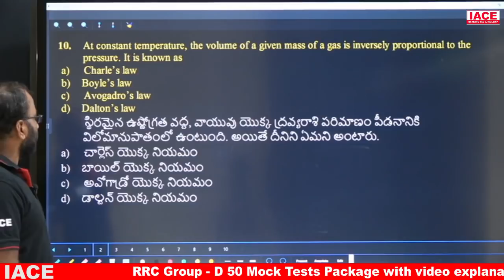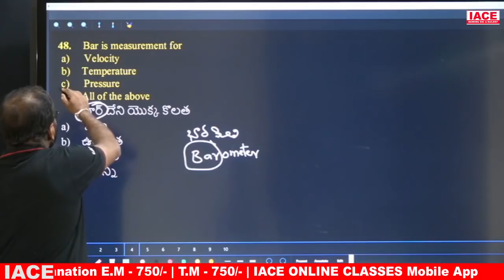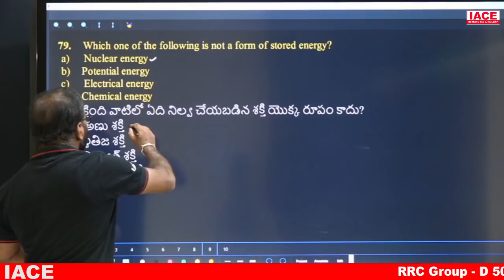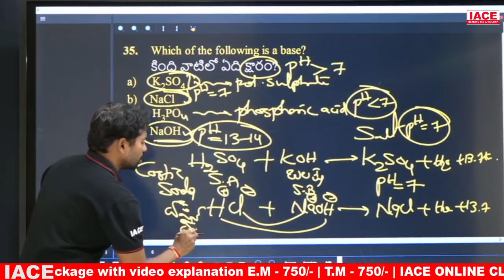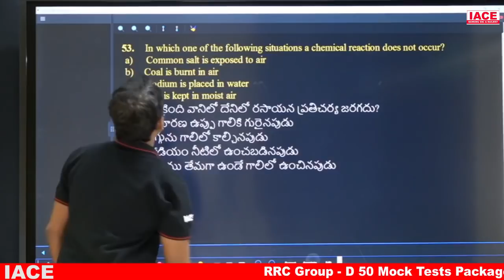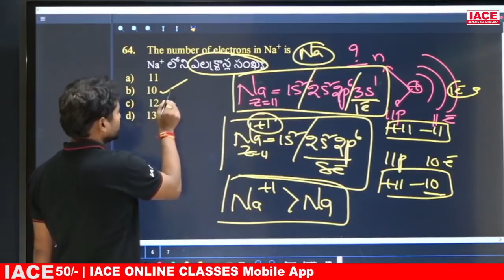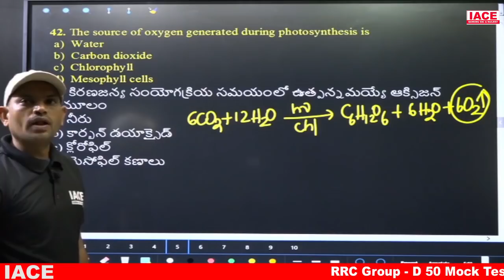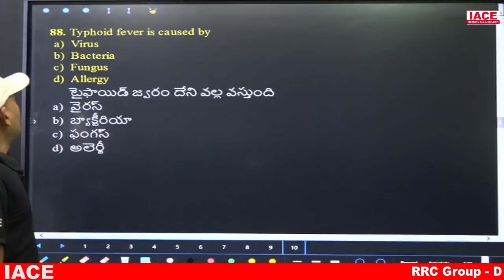RRC GROUP-D GRAND TEST - 17 || GENERAL SCIENCE EXPLANATION || IACE